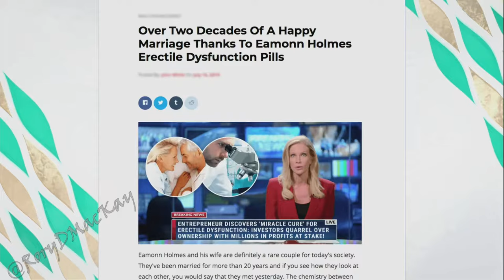Eamonn and Ruth's Summer Best Bits (2019) | This Morning | Part One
Here are Eamonn Holmes' and Ruth Langsford's very best bits and funniest moments from their 2019 Summer series on This Morning.

All footage captured, compiled and edited by me; Rory MacKay